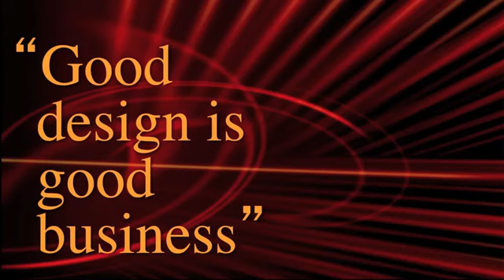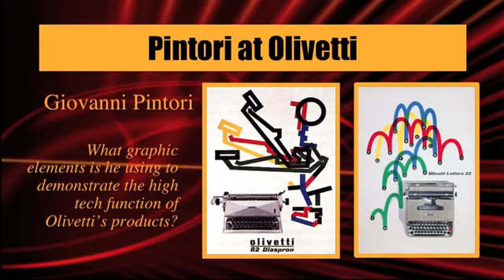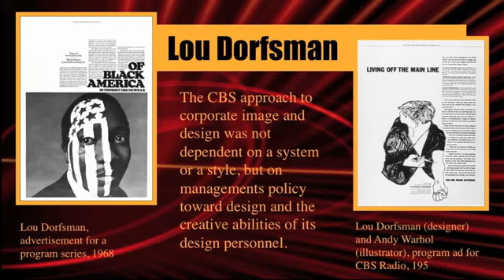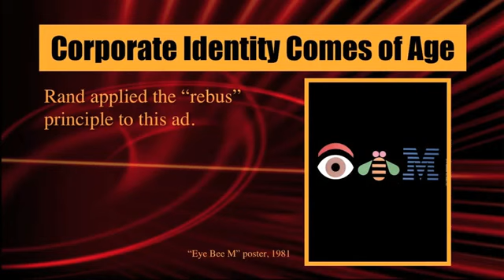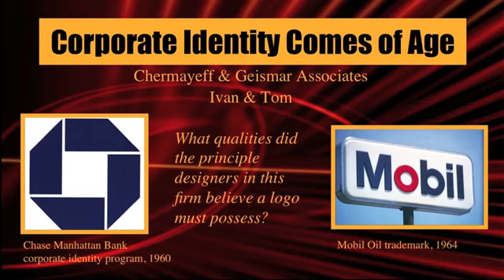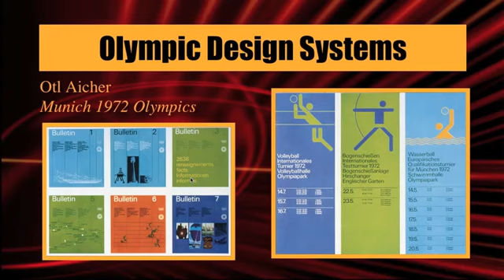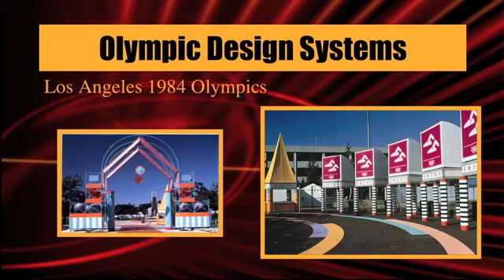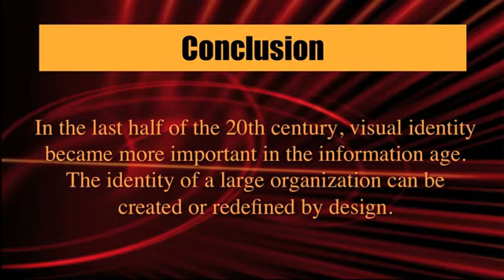Ch 20 Corporate Identity and Visual Systems